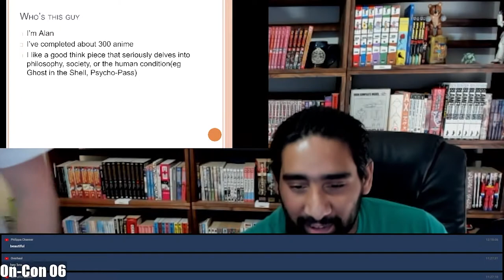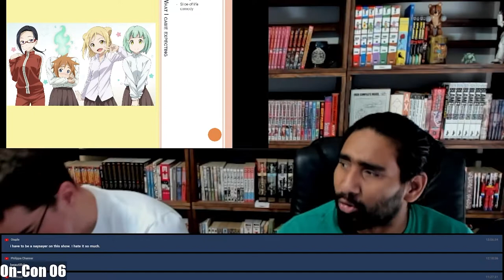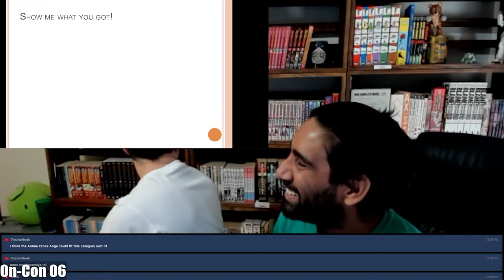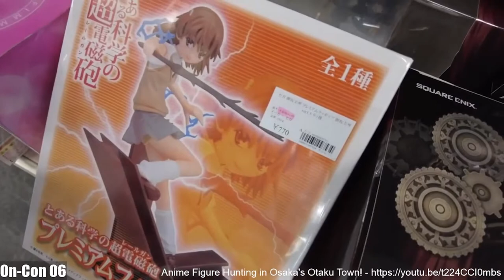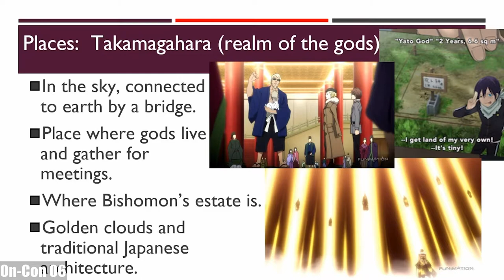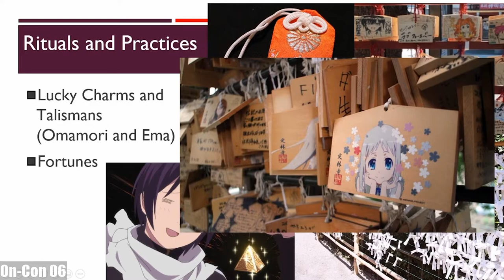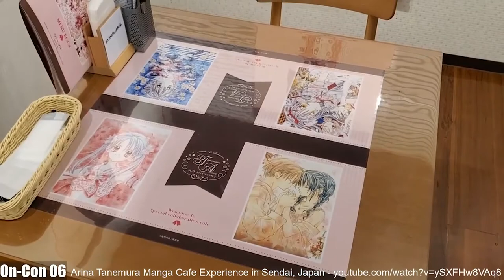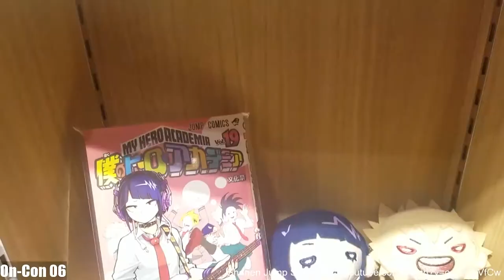Unexpectedly Smart Shows